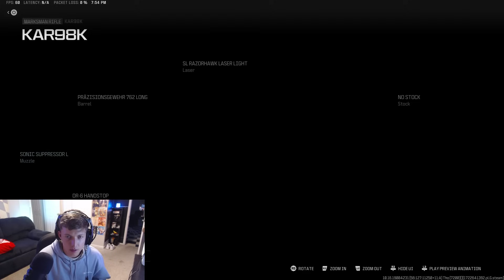I unlocked all the PRESTIGE CAMOS on MW3 in 1 day!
200 likes and I'll unlock the Mercury camo on whatever weapon you guys want. Please say the Longbow
I know I say in the video it takes 450,000 XP to unlock the Mercury camo but I just simply can't do math. It's actually 600,000 XP